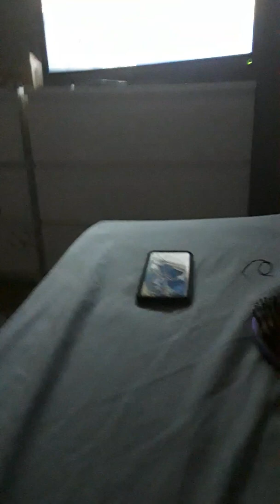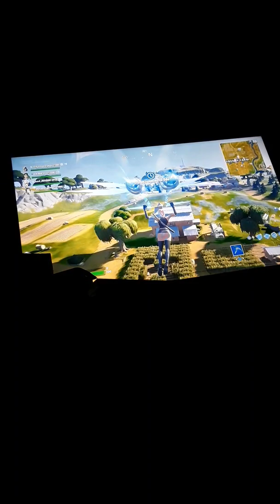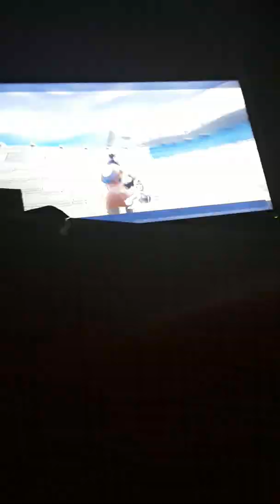10 February 2020